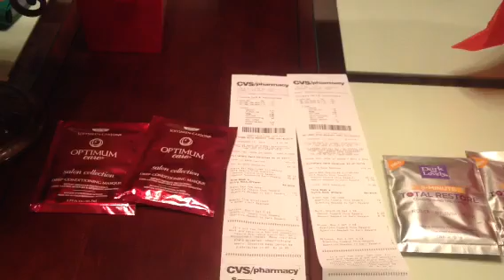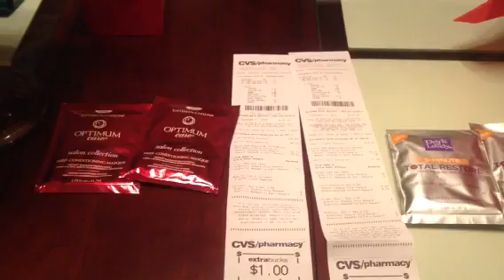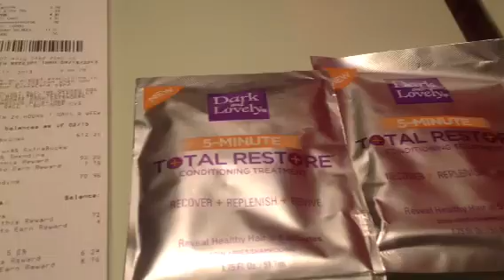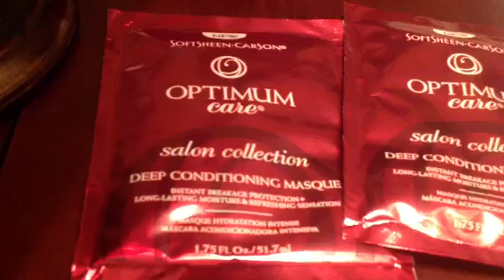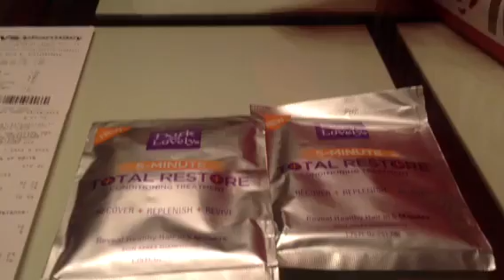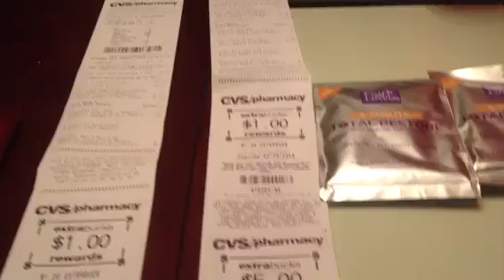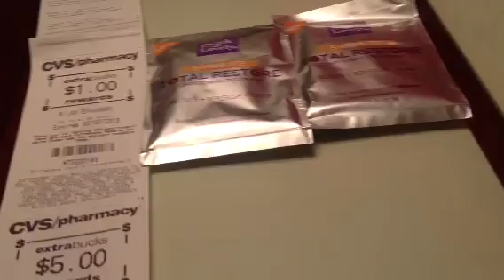Money maker hair care products@CVS 2/17!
Selected hair care products buy 2 get $5ecb mm! Limit is 10 in sets of 2's so five per card! Love love love it! Sorry for rambling, but just giving updates on wat I've been doing y'all,TFW!